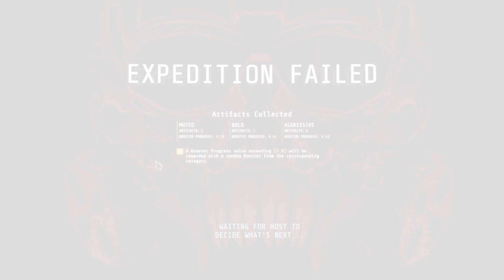Why not to play GTFO with friends in hindi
For context people named mentioned in this video.
Rahul/Skryle(me)
Yash/Dark Shadow
Palash/Sirhawks
Zack